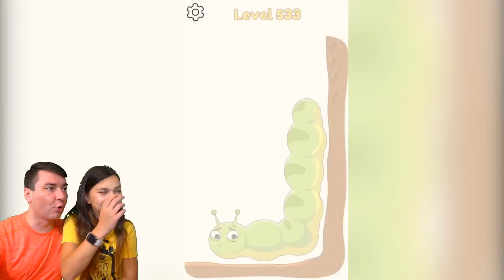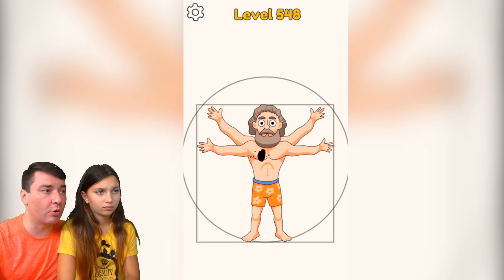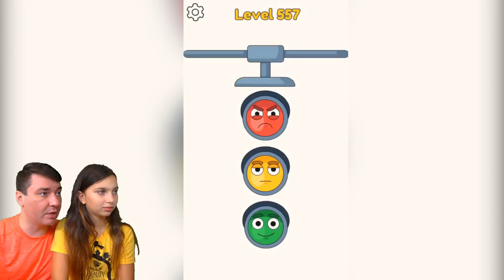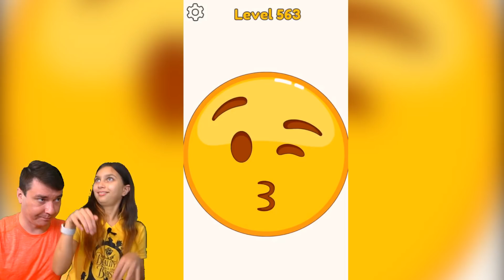СРОЧНО РИСУЙ ЧТО-ТО! ДОРИСОВАЛА КОЕ-ЧТО! МОГУТ ЛИ ЗАБАНИТЬ ЭТОТ РОЛИК? DOP 4 Draw One Part Валеришка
Ты смотришь 12 серию! Новый DOP 4: Draw One Part! Как DOP 2: Delete One Part и DOP 3: Displace One Part! Дорисуй одну часть! ЛУЧШИЕ ПРИКОЛЫ как Just Draw! Просто нарисуй и просто вытри! Смешная андроид игра! Игра как мультик! Валеришка, мама и папа